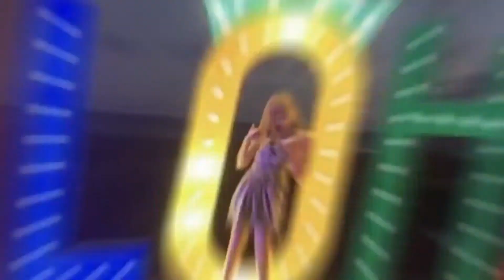What to do in Quarantine l PART 2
Hey guys! This is your girl Lexi, for today's video is a continuation of my last video on What to do in Quarantine.

MORE LEXI

Hey all you DIY guys and girls !!! Welcome to the everythingisdandy fam, I'm Lexi - a special needs teenager living in So Cal. My channel has prank videos, DIY, and information about special needs. I hope y'all enjoy.